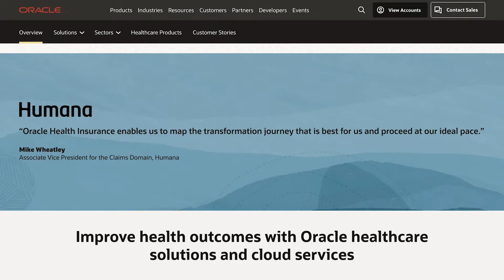HealthTech Ireland Annual Conference - Interview with Liam Óg McGovern, Oracle Health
Interview with Liam Óg McGovern - Cloud Solutions Lead - Public Sector, Oracle Health at HealthTech Ireland Annual Conference, 25th May 2022, Croke Park, Dublin